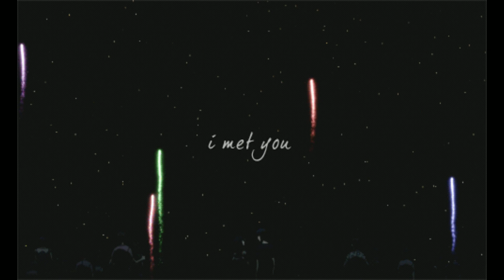Sergius & PRIYANX - You & I(Image from ReLife OVA)4K60 HDR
All videos are made by me DJMM. they are all non-profit my channel is non-profit. any advertisements you see are YouTube oriented I have no say in them I've been trying to get YouTube to take them off. but they won't listen to me. if you have any problems with any advertisements on any videos. please contact YouTube directly to ask them to please remove the ads. my videos are meant for enjoyment for others thank you all for reading this disclaimer.

anime series called :  ReLife OVA

All ARWV releases are free to use and free to monetize. All we ask is to copy & paste the following details in the description of your upload:

Track: Sergius & PRIYANX - You & I [ARWV Free Release]